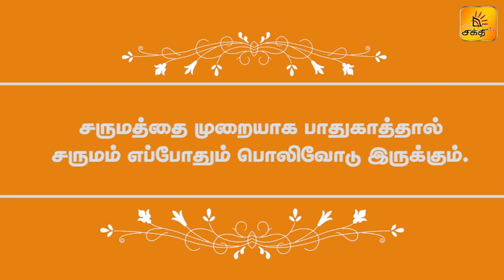இவங்க ஏதோ பேசிக்குறாங்க.. கேளுங்க !! | மகளிர் மட்டும் | Shakthi TV